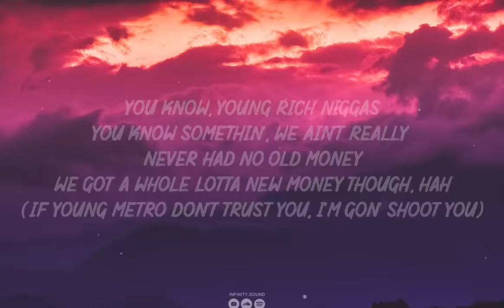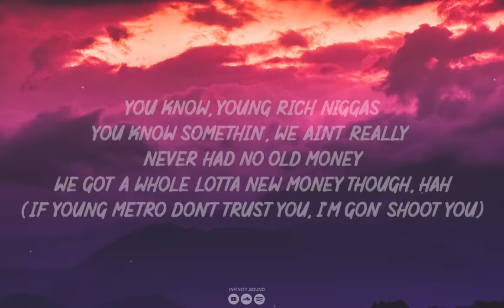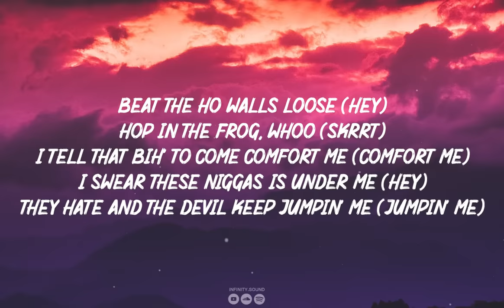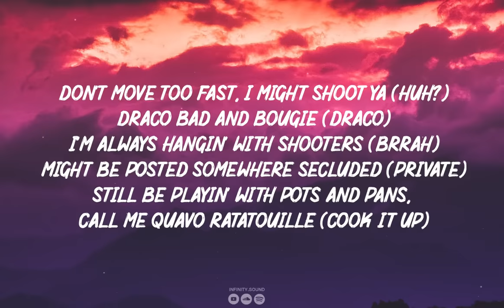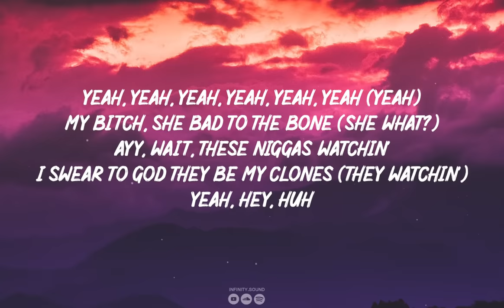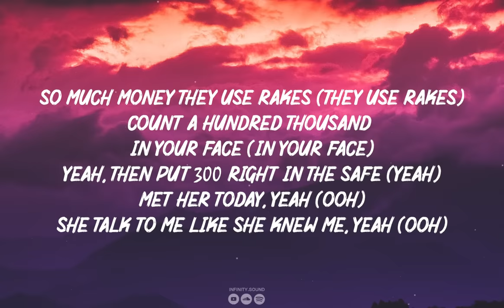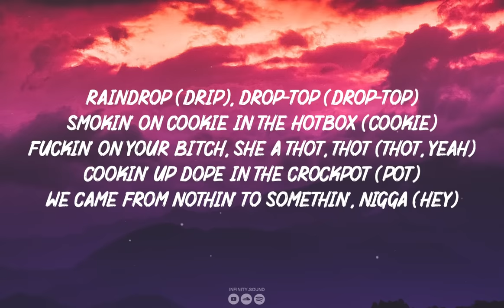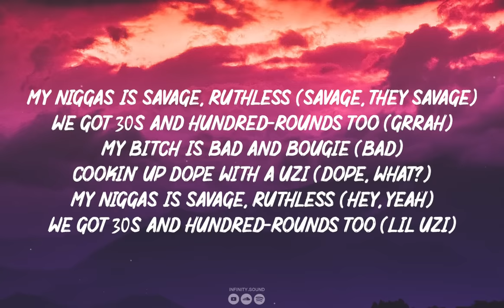Migos - Bad and Boujee ft Lil Uzi Vert [Lyrics]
"When this song first came out life was so simple and nice"

©️ If any producer or label has an issue with this song or picture, please get in contact with us and we will take care of it immediately.